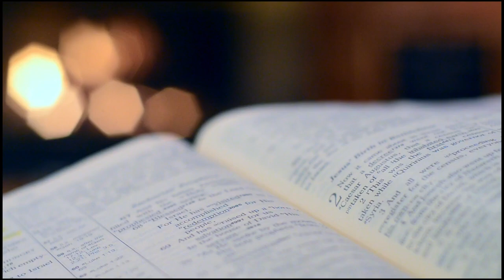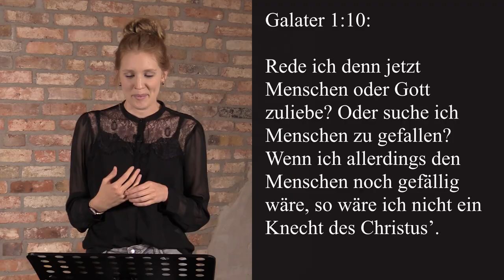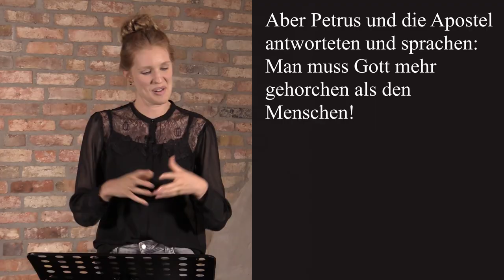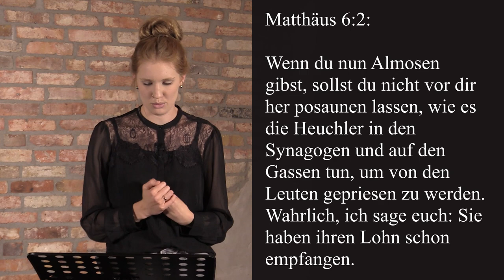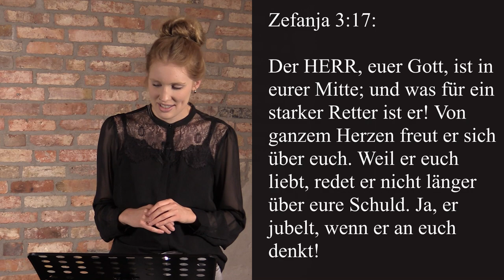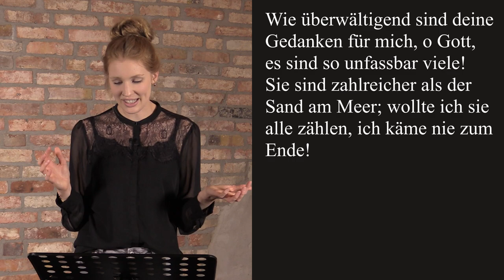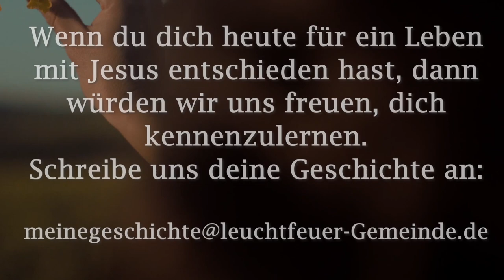Frei von Menschenfurcht | Verena Schröder | Leuchtfeuer-Gemeinde | 30.08.2020